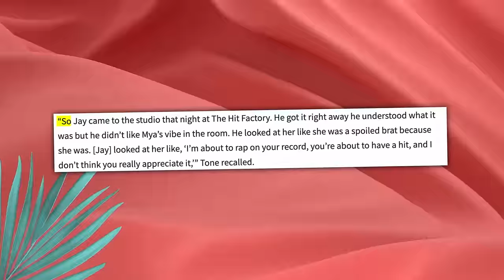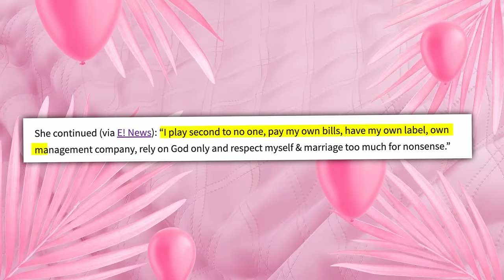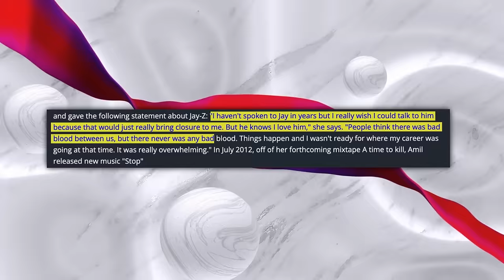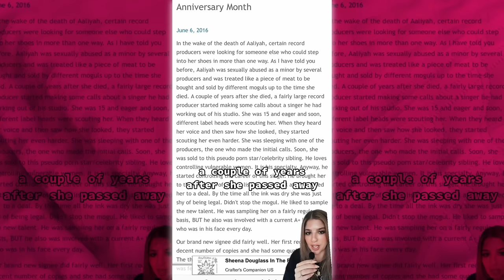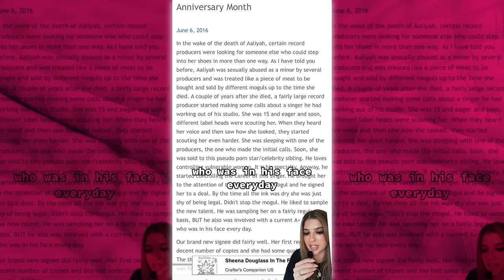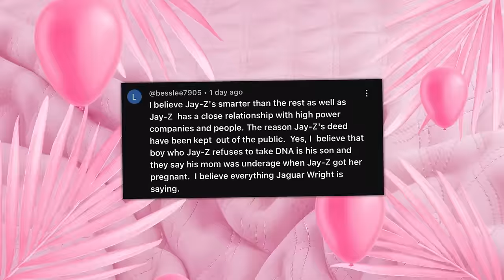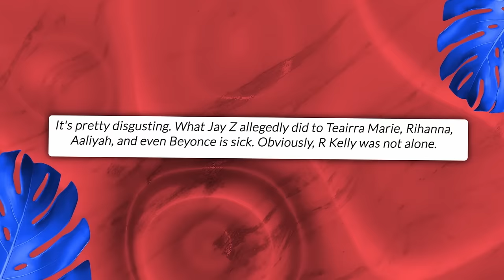Beyonce's Mom SLAMS Jay Z & EXPOSES Him For Cheating On Beyonce AGAIN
Girl, Beyonce’s family is not letting up on Jay Z one bit. Her sister, Solange, and her mom, Tina, have their feet firmly planted on his neck, and it looks like they are not planning on moving it anytime soon.

They’re really going all out to expose him, and it's been just a few days since Solange called him out for being a manipulator and blackballing his rivals in the industry. Now, she and Tina are dropping bombshells about his infidelity, and let me tell you, it's not just once or twice—they’re accusing him of cheating on Beyoncé a whopping twelve times. Mr. Shawn Carter has apparently been getting around Hollywood.